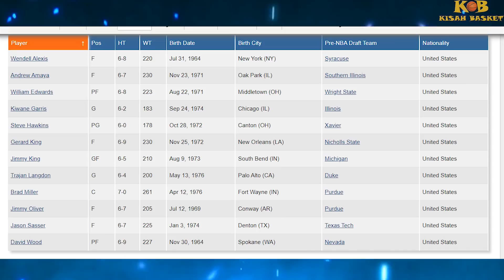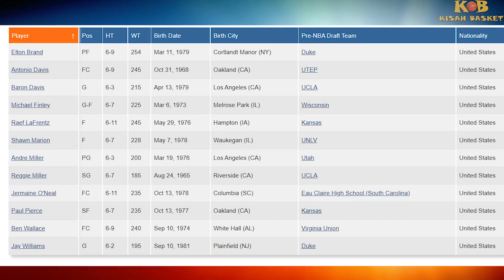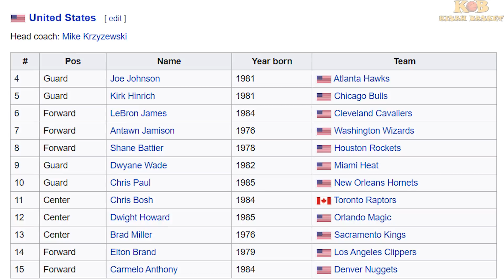KB EP 75 : 5 Penampilan Terburuk Timnas Amerika!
Selain di youtube kami hanya memiliki akun instagram dan email yang tertera di atas, selain itu akun apapun yang mengatasnamakan Kisah Basket itu bukan bagian dari kami, dan kami tidak bertanggung jawab dengan konten yang disajikan.